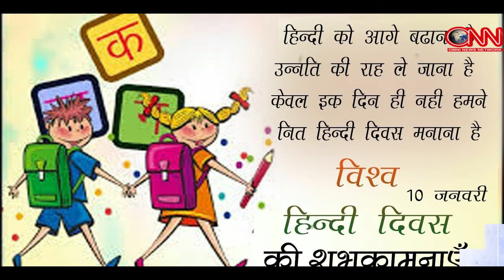World Hindi Day 2019: जानिए हर साल 10 जनवरी को क्यों मनाया जाता है विश्व हिंदी दिवस || ONN NEWS